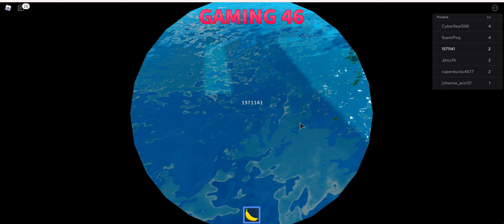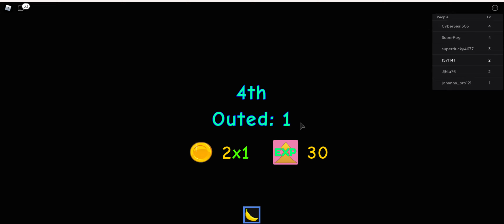Smash Party battle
Remember praise your winners.